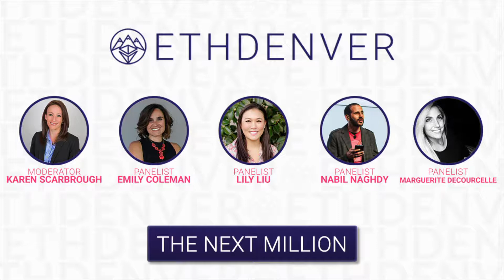Karen Scarbrough~ The Next Million